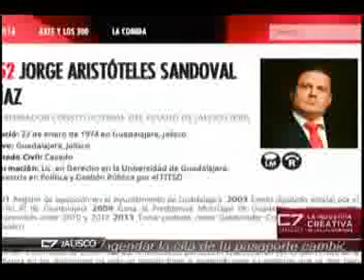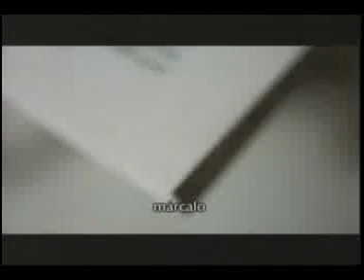C7 Ciudadano 16 07 14